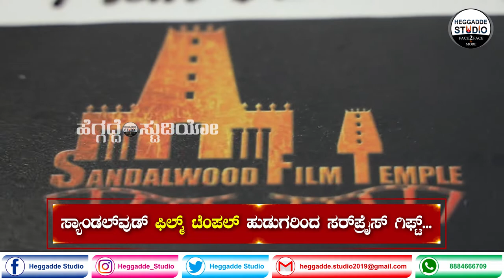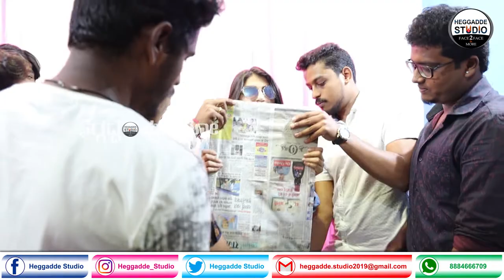ಶ್ರೀಲೀಲಾ ಭರಾಟೆ ಸಕ್ಸಸ್ ಸಂಭ್ರಮ | Sree Leela Cake Cutting | Bharaate Film Success Party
ಶ್ರೀಲೀಲಾ ಭರಾಟೆ ಸಕ್ಸಸ್ ಸಂಭ್ರಮ | Sree Leela Cake Cutting | Bharaate Film Success Party | Heggadde Studio